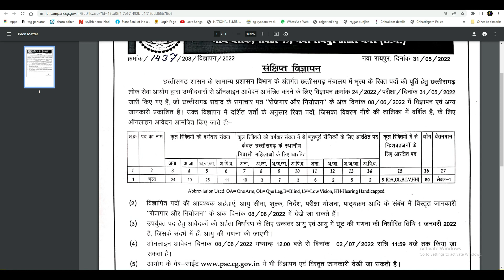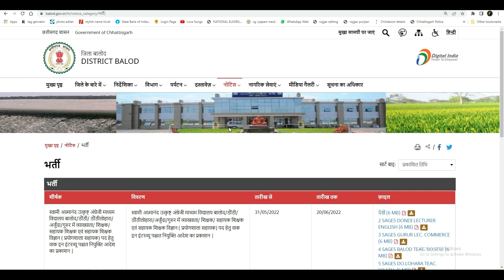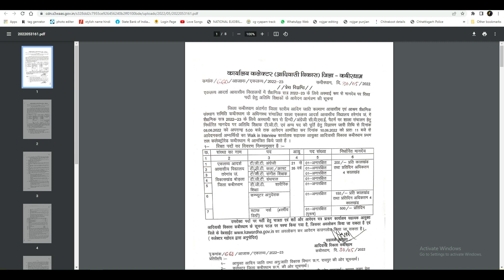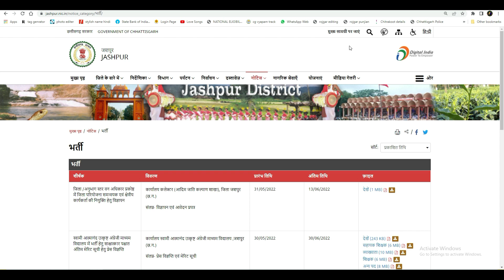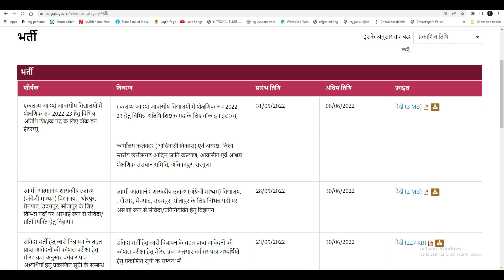31 मई 2022छत्तीसगढ़ नौकरी देखे हर जिले में शिक्षक भर्ती | chhattisgarh teacher vacancy 2022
1. स्वामी आत्मानंद उत्कृष्ट अंग्रेजी माध्यम विद्यालय बालोद/डौंडी/ डौंडीलोहारा/अर्जुंदा/गुरुर में व्याख्याता/ शिक्षक/ सहायक शिक्षक एवं सहायक शिक्षक विज्ञान ( प्रयोगशाला सहायक) पद हेतु वाक इन इंटरव्यू पश्चात नियुक्ति आदेश का प्रकाशन |
2. एकलव्य आदर्श आवासीय विद्यालय मैनपुर जिला गरियाबंद में अतिथि शिक्षक की भर्ती करने बाबत् वर्ष 2022-23।
एकलव्य आदर्श आवासीय विद्यालय मैनपुर जिला गरियाबंद में अतिथि शिक्षक की भर्ती करने बाबत् वर्ष 2022-23।
3. अनुसूचित जाति एवं अन्य परंपरागत वन निवासी (वन अधिकारों की मान्यता) अधिनियम २००6 और 2007 के प्रभावी एवं सुचारू क्रियान्वयन हेतु जिला परियोजना समन्वयक एवं क्षेत्रीय कार्यकर्ता की नियुक्ति हेतु आवेदन
4. स्पीच थैरेपिस्ट की भर्ती के लिए विज्ञापन
कलेक्टर और मिशन संचालक
समग्र शिक्षा जिला कांकेर
5. जिला /अनुभाग स्तर वन अधिकार प्रकोष्ठ में जिला परियोजना समन्वयक एवं क्षेत्रीय कार्यकर्ता की नियुक्ति हेतु विज्ञापन
कार्यालय कलेक्टर (आदिम जाति कल्याण शाखा), जिला जशपुर (छ.ग.)

संलग्न- विज्ञापन एवं आवेदन प्रपत्र

6. भर्ती : कार्यालय कलेक्टर, जिला नारायणपुर (छत्तीसगढ़ )(आदिवासी विकास शाखा)
वन अधिकार प्रकोष्ठ में जिला परियोजना समन्वयक एवं क्षेत्रीय कार्यकर्त्ता (फील्ड वर्कर)की नियुक्ति हेतु दिनांक 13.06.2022 समय 05.30 बजे तक आवेदन पत्र आमंत्रित
7. एकलव्य आदर्श आवासीय विद्यालय बंधवा वि.ख. लोरमी जिला मुंगेली में शैक्षणिक सत्र 2022-23 के लिए अतिथि शिक्षक पी. जी. टी./टी.जी.टी. एव गैर शिक्षकीय पदों पर (Walk in interview) के माध्यम से विभिन्न पदों पर नियुक्ति हेतु आवेदन पत्र आमंत्रित करने हेतु प्रेस विज्ञप्ति
कार्यालय सहायक आयुक्त आदिवासी विकास विभाग जिला मुंगेली
8. कलव्य आदर्श आवासीय विद्यालयों में शैक्षणिक सत्र 2022-23 हेतु विभिन्न अतिथि शिक्षक पद के लिए वॉक इन इंटरव्यू
एकलव्य आदर्श आवासीय विद्यालयों में शैक्षणिक सत्र 2022-23 हेतु विभिन्न अतिथि शिक्षक पद के लिए वॉक इन इंटरव्यू

कार्यालय कलेक्टर (आदिवासी विकास) एवं अध्यक्ष, जिला स्तरीय छत्तीसगढ़ आदिम जाति कल्याण, आवासीय एवं आश्रम शैक्षणिक संसथान समिति, अंबिकापुर, सरगुजा

Your friend
Harsh Verma

🙏🙏जय जोहर🙏🙏
          🙏जय छत्तीसगढ़🙏

Tag - aees teachers vacancy 2022,aees teacher recruitment 2022,chhattisgarh,chhattisgarh ka budget 2022,chhattisgarh budget 2020-21,25 may 2022 chhattisgarh latest job vacancy 25 मई 2022 छत्तीसगढ़ लेटेस्ट जॉब वेकन्सी | cg new jobs,chhattisgarh bhupesh government budget 2022,chattisgarh new govt bharti 2022,aees teachers bharti 2022,cg eklavya aadarsh aavasiya vidyalaya teacher vacancy,cg vacancy 2022,weather,aees teachers notification 2022,cg new vacancy 2022